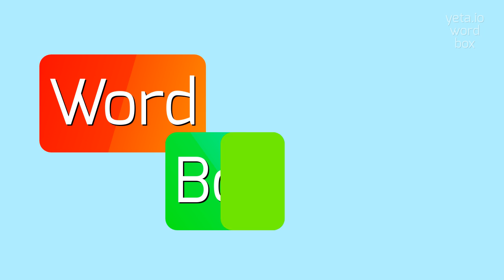HOW TO SAY TETRASPORANGIATE?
TETRASPORANGIATE - A guide to pronouncing Tetrasporangiate with ease in 2023

How do you pronounce tetrasporangiate?
What is the correct pronunciation of tetrasporangiate?
Could you provide the phonetic pronunciation of tetrasporangiate?
Is there a specific way to pronounce tetrasporangiate?
Can you break down the pronunciation of tetrasporangiate?
TETRASPORANGIATE Meaning And Definition:
Tetrasporangiate is a botanical term that refers to a reproductive strategy in certain plants, particularly algae and ferns, where spores are produced in groups of four (tetrads) within specialized structures called sporangia.
TETRASPORANGIATE Pronunciation:
To pronounce tetrasporangiate, break it down into syllables: te-tra-spo-ran-gi-ate.
Pronounce each syllable with equal stress and make sure to emphasize the 'i' sound at the end of '-ate'.
Use TETRASPORANGIATE In Your Speech:
1. The tetrasporangiate algae produce spores in groups of four within specialized structures
2. The ferns that exhibit tetrasporangiate reproduction have distinct sporangia on their fronds
3. Tetrasporangiate plants have evolved unique strategies for spore production
4. Studying the tetrasporangiate life cycles of certain algae provides insights into their reproductive biology
5. Tetrasporangiate ferns have a fascinating pattern of spore formation and dispersal
Please answer in comments for the most popular TETRASPORANGIATE questions:
1. What is the significance of tetrasporangiate reproduction in plants?
2. How do tetrasporangiate algae differ from other types of algae?
3. What are the main features of tetrasporangiate ferns?
4. Are there any evolutionary advantages to tetrasporangiate reproduction?
5. How does tetrasporangiate spore production contribute to the life cycle of plants?